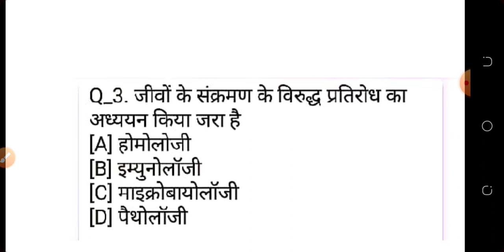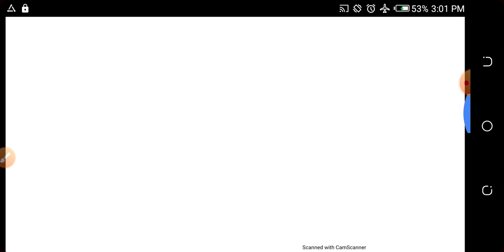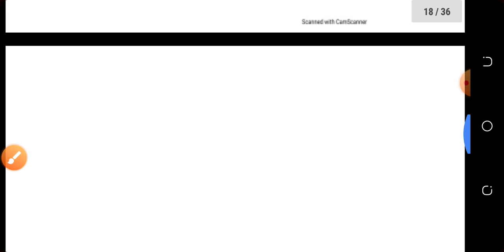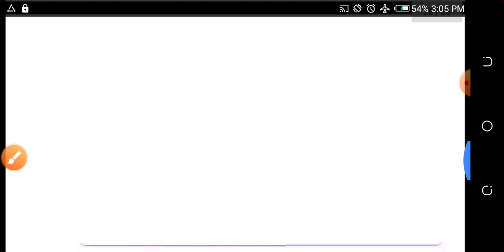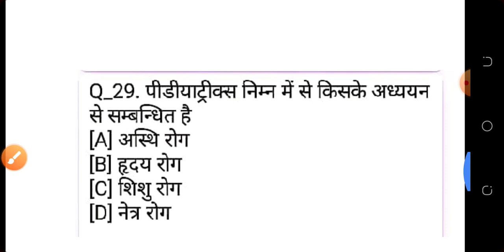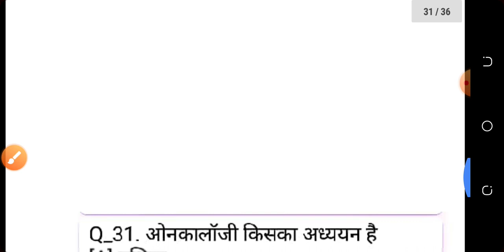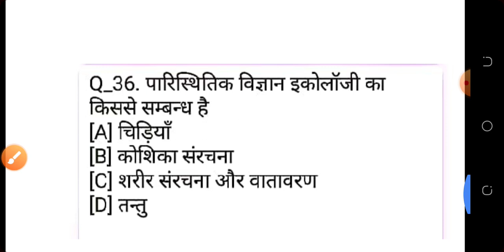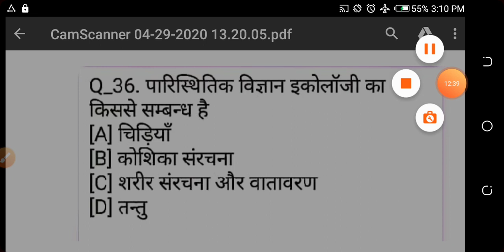Science in hindi | जीव विज्ञान की शाखाएं | UPSC | SSC | UPSSSC | RAILWAY | HSSC | CTET | OTHER EXAM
Science gk in Hindi | विज्ञान के प्रश्न | vigyan Questions answer |Science quiz 2020

In this video we are discussing about the top 50 important SCIENCE question for UPSC,SSC,RAILWAY,UP-SI,UPP which all are very frequently asked in any EXAMS

Science gk
Science gk question WiFi study
Science gk for rrb ntpc in Hindi
Science gk for rrb ntpc
Science gk for SSC  CLG
Science gk class
Science gk for competitive exam PDF
Science gk crazy gk trick
Science gk for SSC chsl

Science gk in Hindi | विज्ञान के प्रश्न | vigyan questions answers